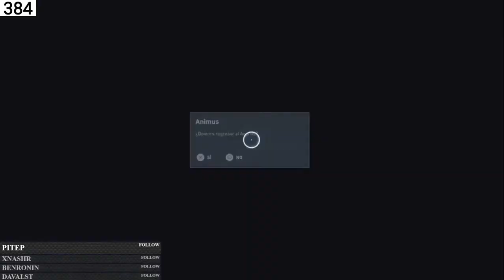Assassin's Creed Origins | En Español | Cap 18